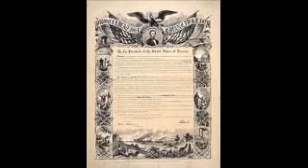Emancipation Proclamation - A Study in American History Pt.3